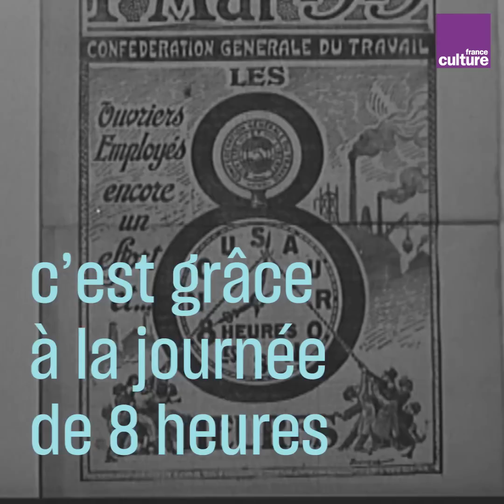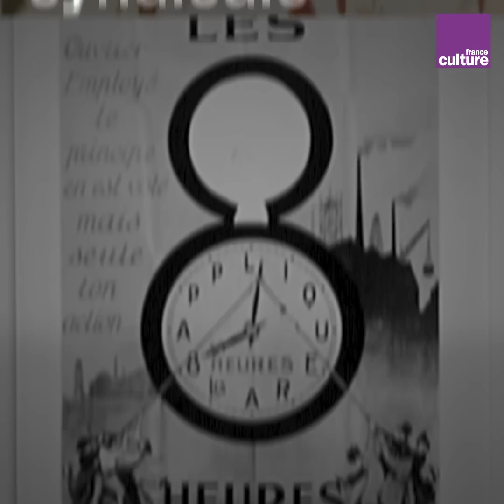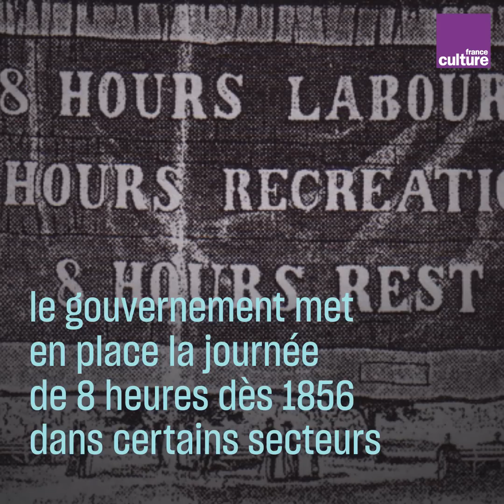Aux origines de la journée de 8 heures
Il y a 100 ans, le 23 avril 1919, la France réduisait le temps de travail d'après cette célèbre maxime "8 heures de travail, 8 heures de loisir, 8 heures de repos". Il aura fallu un siècle entre l'émergence de l'idée même de la journée de travail de 8 heures et son application dans la loi.